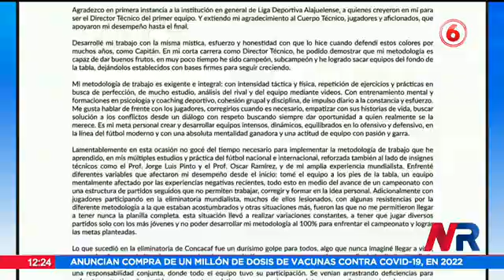Marín argumentó que faltó tiempo en La Liga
Pide paciencia y respeto para técnicos ticos.

Luis Marín envió un comunicado tras la salida de Liga Deportiva Alajuelense e hizo un llamado a la reflexión por la situación de técnicos nacionales.